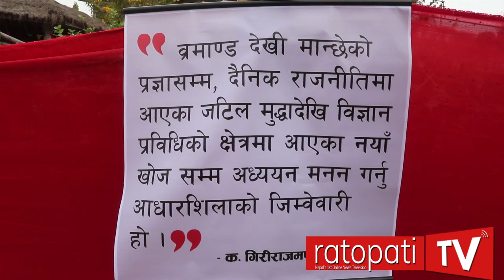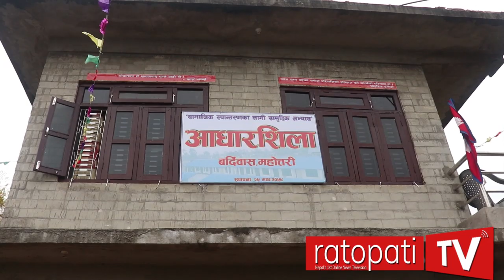एकमात्र जिवित कम्युन आधारशिलाको १६ औ वार्षिकोत्सव कार्यक्रम//Aadharshila//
भिडियोमा हेर्नुहोस महोत्तरीको बर्दिबासमा रहेको एकमात्र जिवित कम्युन आाधारशिलाको १६ औ वार्षिकोत्सव कार्यक्रम । यो कम्युन तत्कालीन एकता केन्द्रले २०५९ सालदेखि सञ्चालन ल्याएको हो ।